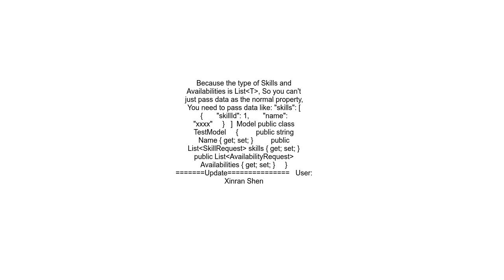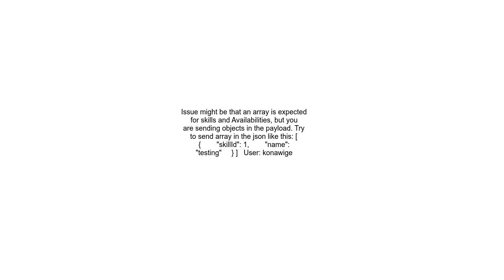ASP NET Core 7 Web API cannot receive posted values always null